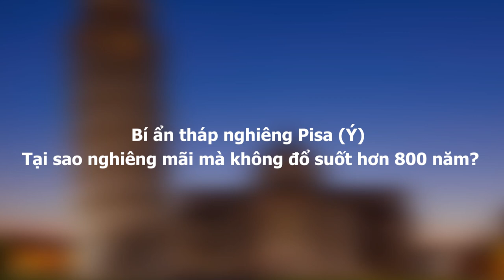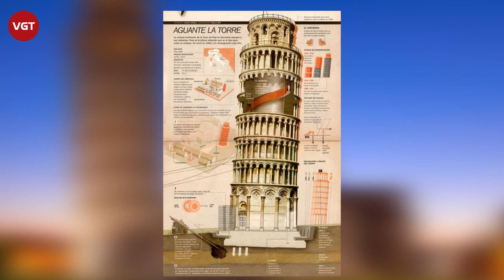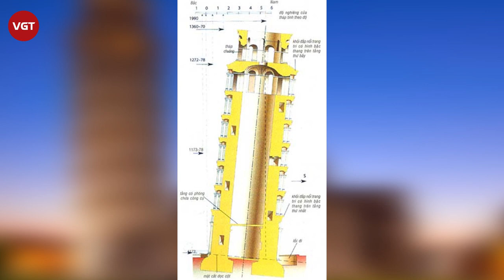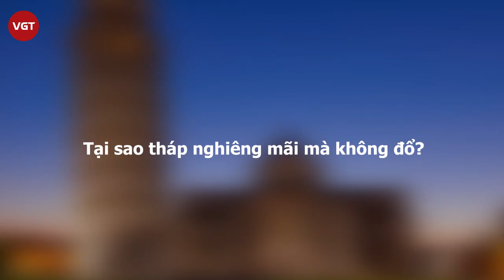Bí ẩn tháp nghiêng Pisa (Ý) - Tại sao nghiêng mãi mà không đổ suốt hơn 800 năm?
Tháp nghiêng Pisa là một trong những công trình nổi tiếng thế giới và là niềm tự hào của người Ý, vẫn sống sót sau 4 trận động đất mạnh, tới 2 cuộc chiến tranh thế giới. Dù bị nghiêng và đứng chênh vênh, nhưng tòa tháp nghiêng Pisa nổi tiếng cao 58m vẫn đứng sừng sững không đổ. Lý do tại sao công trình nghiêng này vẫn đứng vững hàng trăm năm?